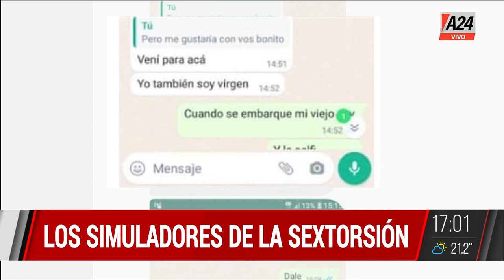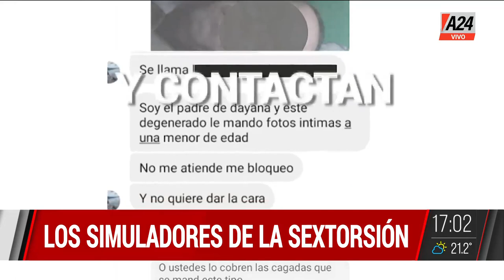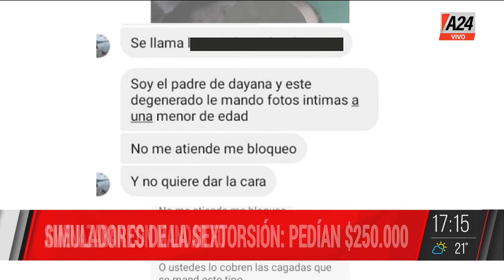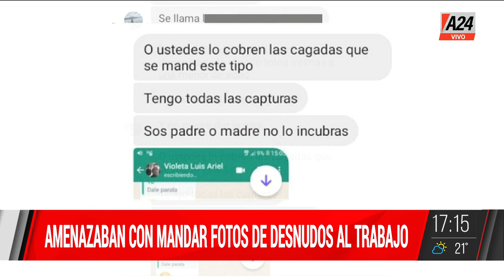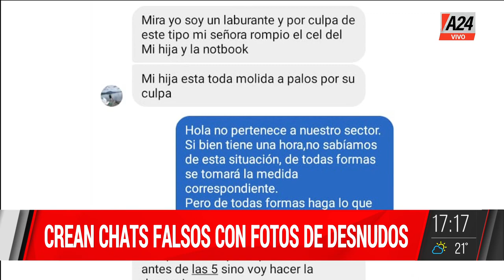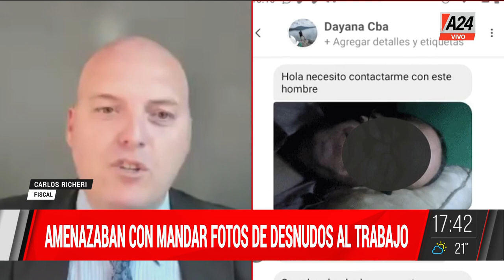El loco del palo +Sextorsión +C.Richeri +Juan Pablo Chiesa ElNotiA24 I PROGRAMA COMPLETO 21/04/2022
👉 Juan Pablo Chiesa:
💬 "Hay un indicio de que Cositorto va a pagar"
👉 Cositorto, acusado de estafa y asociación ilícita
👉 El lunes indagarán a Cositorto
👉"El loco del palo", a los tiros en pleno Palermo. Ya tenía antecedentes de golpear mujeres con un palo en la calle. Dialogamos con Ricardo corral, psiquiatra en ElNotiDeA24
👉Sextorsión: suplantaban la identidad de fiscales para estafar a sus víctimas. Creaban chat falsos con fotos de desnudos y pedían $50.000. El fiscal Carlos Richeri nos explica las medidas que hay que tener en cuenta para no ser víctima.

ElNotiA24, con la conducción de Paulo Vilouta. Un noticiero de actualidad y noticias policiales con Mariano Yezze, Martin Candalaft y Liliana Caruso.